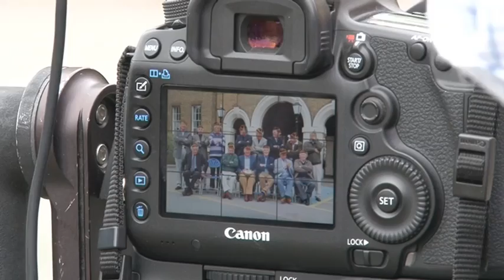Portsmouth Grammer School Rugby Reunion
ITV Meridian news package on the Portsmouth Grammer School 62-63 Rugby team reunion.